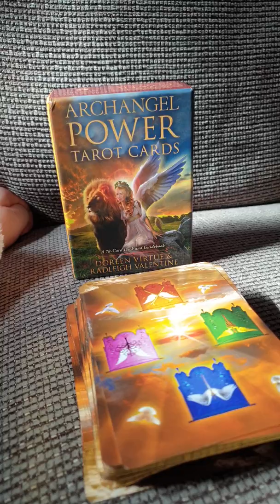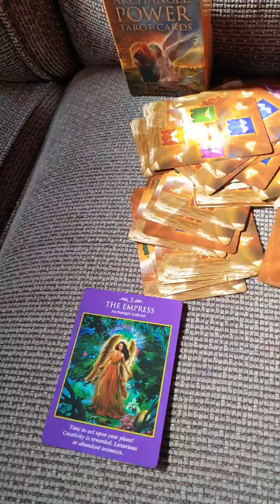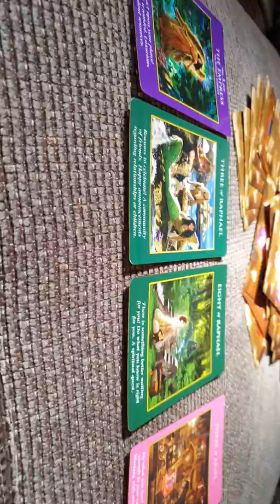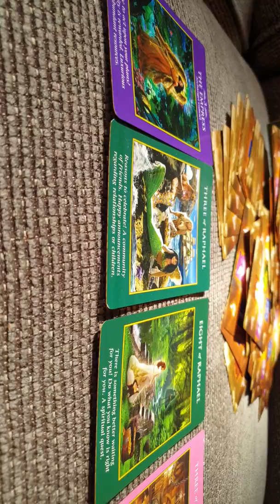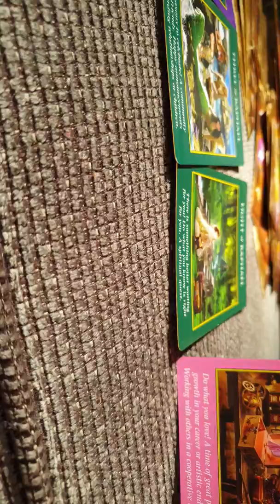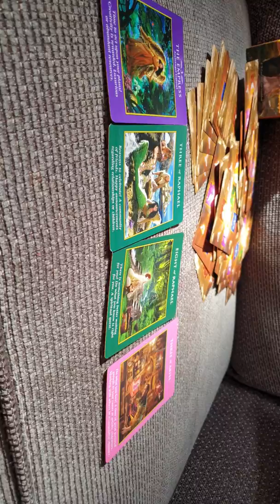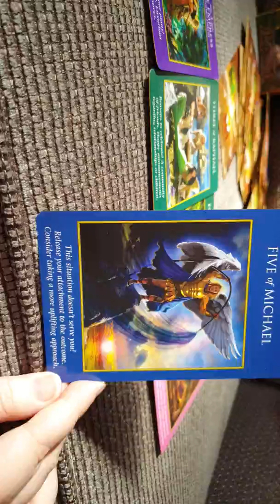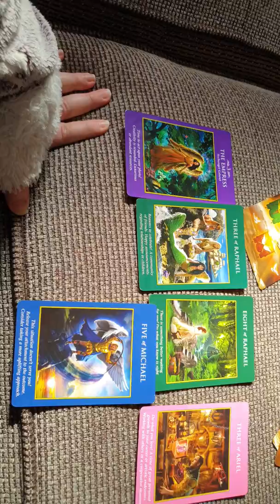Archangel Power Tarot reading April 1st-7th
I am a tarot reader and empath which I have been doing semi professionally for 6 years now. This is my first video so go easy on me 😂 I wanted to do a video tarot reading as I feel the messages come through stronger when you can see them in front of you. I am open to suggestions and I offer private readings too if you are interested. Blessings 😘